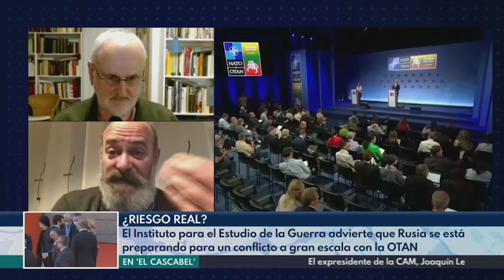¿Debería volver la 'mili' a España?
¿Se está preparando Europa para la guerra? ¿Debería volver el servicio militar obligatorio a España?